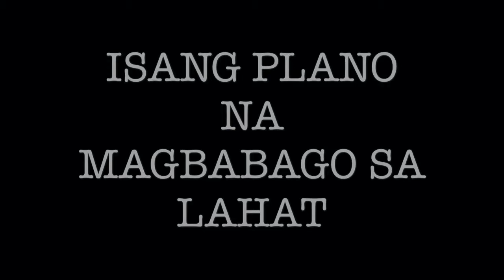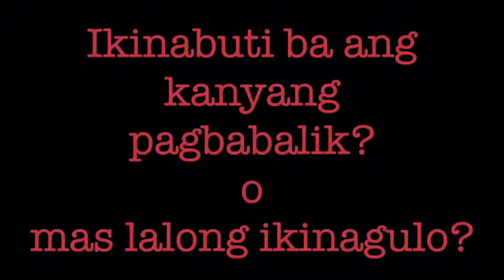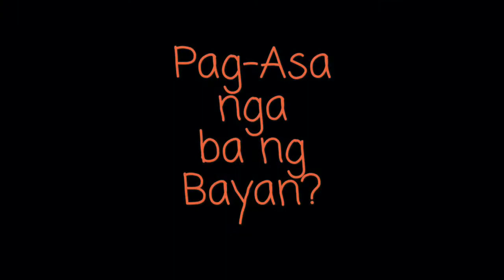Ang Pagbabalik Ni Andres Bonifacio Official Trailer | Gleyders Production